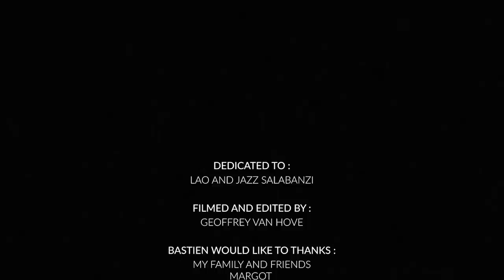Bastien’s Welcome Part | Cariuma welcomes Bastien Salabanzi to the skate team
Cariuma is proud to welcome Bastien Salabanzi to the team! Decades deep into skateboarding, Bastien has forever cemented his legacy. Starting as a child prodigy in France, Bastien steamrolled on to the scene at 16 in the 2002 Flip video, Sorry! As you can see from his newest part filmed entirely in Brussels, Belgium, Bastien is still killing it 20 years later. Cariuma is pleased to now have Bastien as part of the team, and we are excited to see more from Bastien in the near future!